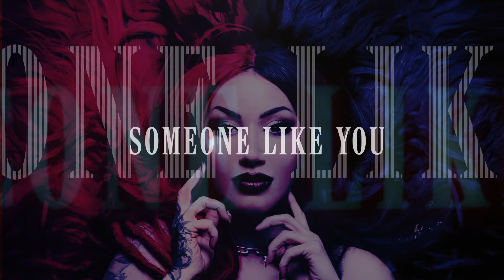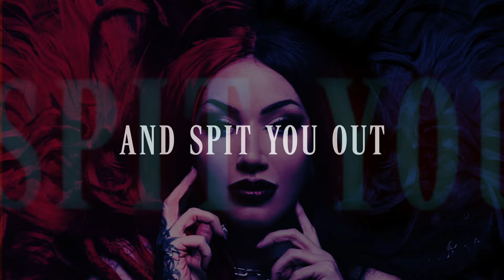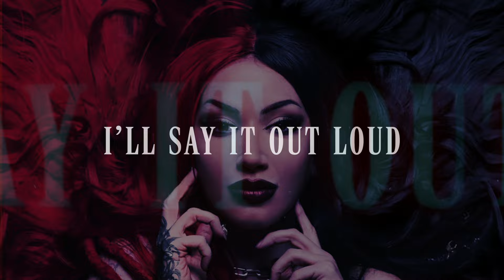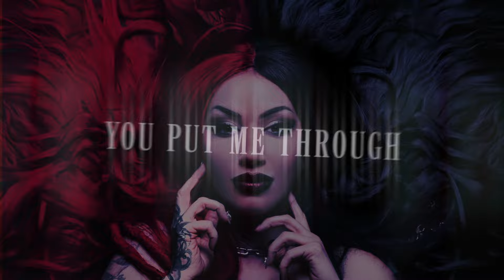New Years Day - Done With You (Lyric Video)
Edited by Jonathan Ellis of The Orchard
Limited to 500 in the world! Order ‘Through The Years’, the first box set from New Years Day. All 7 albums are for the first time pressed on custom-colored vinyl!